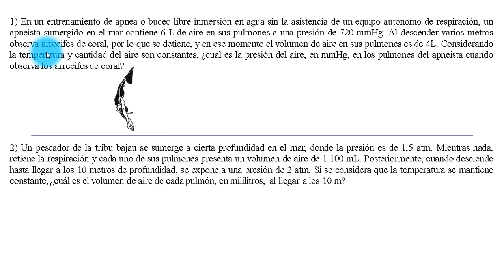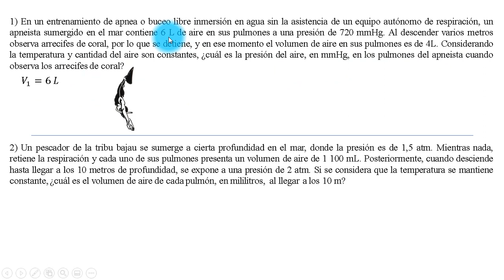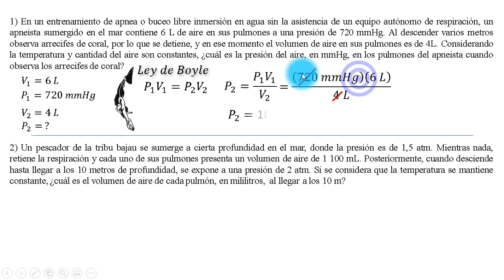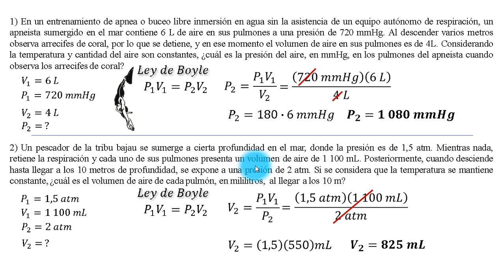Buceo libre | Ley de Boyle | Presión y volumen | EAES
1) En un entrenamiento de apnea o buceo libre inmersión en agua sin la asistencia de un equipo autónomo de respiración, un apneista sumergido en el mar contiene 6 L de aire en sus pulmones a una presión de 720 mmHg. Al descender varios metros observa arrecifes de coral, por lo que se detiene, y en ese momento el volumen de aire en sus pulmones es de 4L. Considerando la temperatura y cantidad del aire son constantes, ¿Cuál es la presión del aire, en mmHg, en los pulmones del apneista cuando observa los arrecifes de coral?.

2) Un pescador de la tribu bajau se sumerge a cierta profundidad en el mar, donde la presión es de 1,5 atm. Mientras nada, retiene la respiración y cada uno de sus pulmones presenta un volumen de aire de 1 100 mL. Posteriormente, cuando desciende hasta llegar a los 10 metros de profundidad, se expone a una presión de 2 atm. Si se considera que la temperatura se mantiene constante, ¿Cuál es el volumen de aire de cada pulmón, en mililitros, al llegar a los 10 m?.